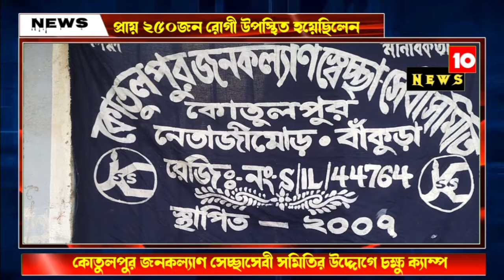চক্ষু ক্যাম্পের আয়োজন কোতুলপুরে।।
News 10-সত্য, ন্যায়, নিরপেক্ষ।।
দীর্ঘ দুই বছর বাংলার জগতে প্রবেশ করেছে নিউজ আর্টিকেল ℕ𝕖𝕨𝕤 𝟙𝟘 এর। পাশে থাকুন। আপনারাই আমার শক্তি।